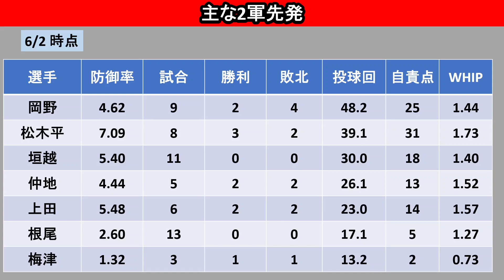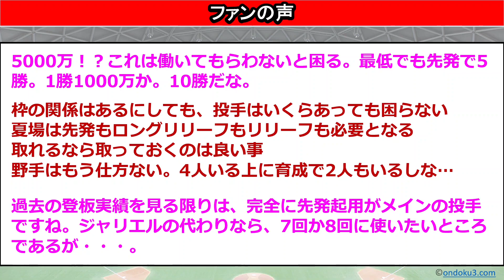【緊急補強】中日ドラゴンズ、ウンベルト・メヒアがチームに合流!! 一体どんな選手なのか…!?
中日ドラゴンズがWBCパナマ代表のウンベルト・メヒアを獲得。
チームに合流しました。
日本球界で活躍できるのか。彼の起用法は？低迷するチームの救世主となれるか…!?

これからもこのような動画をどんどん発信していきます。